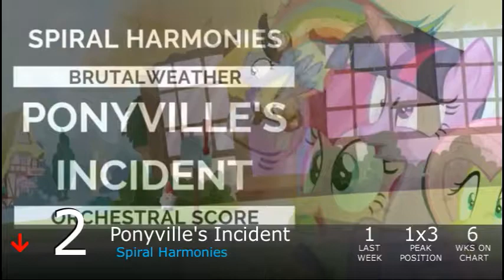Equestrian Trot 100 - 8/10/2019 (Week 37/53)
Biggest Jump: Battle For Cloudsdale / PeKaNo (+27)
Biggest Fall: Parasitic / Osoch ft. PrinceWhateverer, Arabesque Symphony & The L-Train (-45)

Debuts:
The Pony I Want To Be / Cyan Lightning (#100)
Shivering Heart / BlueBrony (#99)
Sunny Island / John Doe (#61)
Lotta Little Things / Yellow Tune (#45)
Hibernation / Vylet Ponyv (#18)
This Day Aria / Daniel Ingram ft. Michelle Creber & Jada McKenzie (#16)
Cruizin' / UndreamedPanic ft. Kozmos (#14)
Time To Be Awesome / TPressleyJ (#12)
Stasis / Totalspark & RoomVR (#9)